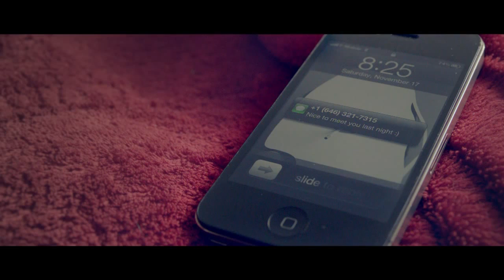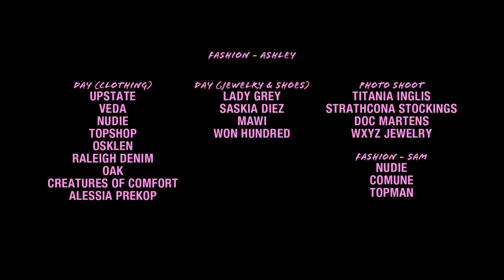Ramon J Goni 01